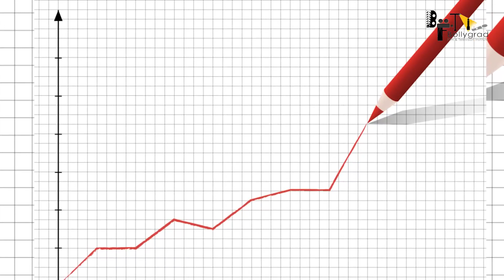Pushpa 2 | 30 Interesting Facts | Allu Arjun | Rashmika Mandanna | Sukumar | Vijay Sethupathi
Here Are some Interesting and Amazing Facts about the movie Pushpa Starring Allu Arjun and Rashmika Mandanna as the Lead Cast. Directed by Sukumar and Will be produced Under Mythri Movie Makers.

0:00 Intro
1:21 क्यों बढ़ने वाली है Allu Arjun की पोपुलैरिटी?
1:35 कौन सी खुश खबरी है स्टाइलिश स्टार Allu Arjun के फैंस के लिए?
1:55 क्या Allu Arjun का कोलेबोरेशन प्रशांत नील के साथ भी होने वाला है?

Pushpa is an Amazing Movie of Superstar Allu Arjun with Rashmika Mandana as the Lead Cast.
Pushpa official trailer is out and is a Must Watch.
Pushpa Full movie starring Allu Arjun and Rashmika will be out soon in multiple Languages.
Pushpa movie to be released soon Expectedly on Christmas This Year .
Pushpa Teaser and First look is Awesome.
Pushpa will be having an Amazing and Never seen Before Fighting Scene.
Pushpa Songs are Awesome and Unbelievable.
Pushpa Team and Whole Crew and Cast is Deeply Shocked from Siddarth Shukla's Sudden Demise!!

Credits
Anchor - ANWITA
Writer - ANWITA
Editor: Nitin
Uploaded by: Akanshika
Thumbnail : Chinmai